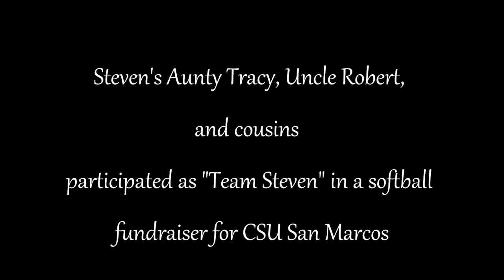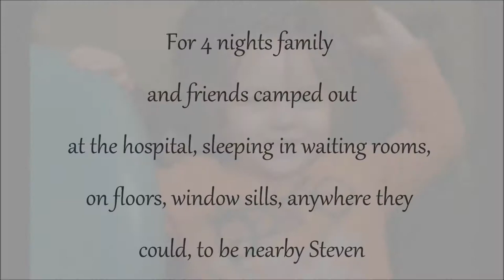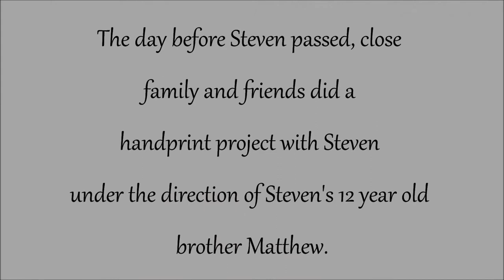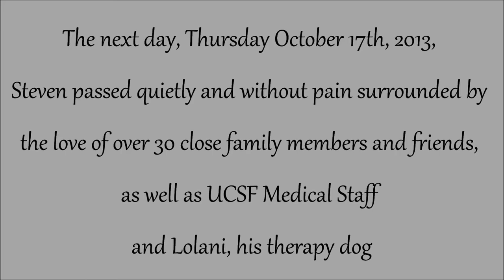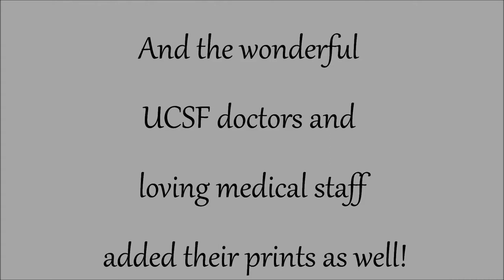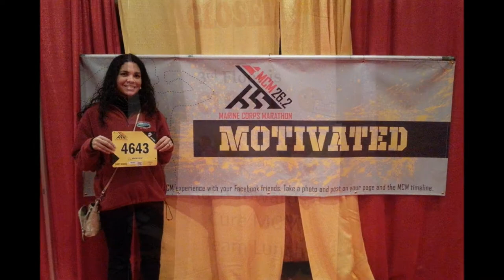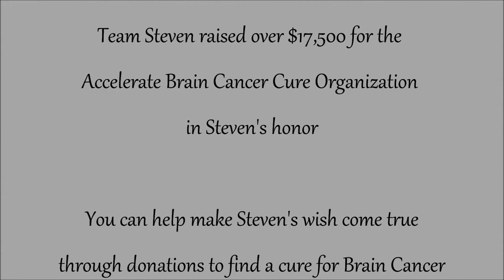Steven Howard Rodriguez - Handprint Project and Marine Corps Marathon & 10K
A look back at what was important to 19 year old Steven Howard Rodriguez during his fight against a rare brain cancer called ATRT, Atypical Teratoid Rhabdoid Tumor.  He was only one of 30 known adult cases in the world.  He wanted to find a cure for it.

In this video, Steven Rodriguez and Team Steven work together to find a cure for brain cancer, highlighted with.

- Team Steven Softball Tournament at CSU San Marcos
- Handprint Project with Steven at the Hospital
- Team Steven Marine Corps Marathon & 10K in Washington DC